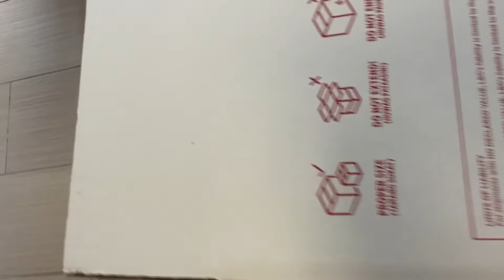EP. 98. BENJI AND HIS OUTSIDE ADVERSARY.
TO THE KIDS AND ADULTS ALIKE WHO ARE BENJI’S ARDENT FANS, HERE’S FOR YOU. BENJI IS THE BOLAND HOUSEHOLD’S OWN ENTERTAINER. HE MADE US OCCUPIED. WE TALK TO HIM. HE LISTEN TO US. THE COMMUNICATION IS NOT ONE-SIDED, HE RECIPROCATE.
NEVER DID I KNOW I WILL BE SO ATTACHED TO A FURRY FRIEND. BUT NOW I DID. COMING FROM THE PHILIPPINES WHO’S PETS ARE NOT TREATED KINDLY, I AM SO PROUD, I LEARNED EVEN THIS LATE. AND SO, I AM NANA TO BENJI.
ENJOY THIS EPISODE AS YOU ENJOYED THE PREVIOUS ONES.